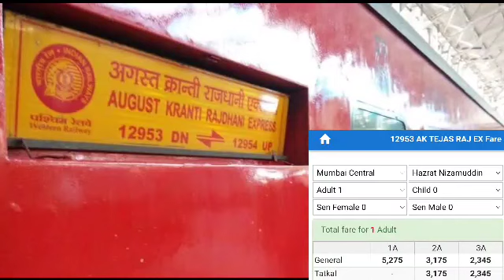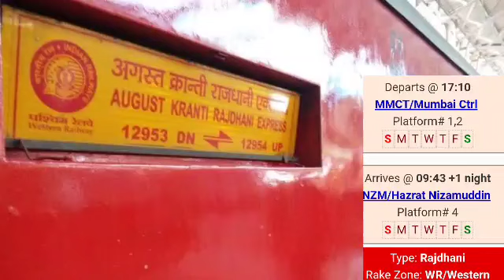12953/August Kranti Tejas Rajdhani Express : Train Timings, Schedule, Seat Availability, Food,Fare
12953/August Kranti Tejas Rajdhani Express :Train Timings, Schedule, Seat Availability, Fare, Food Availability, Pantry Car, Stoppages, Coach Position, Reviews